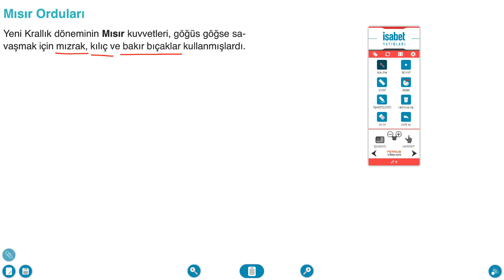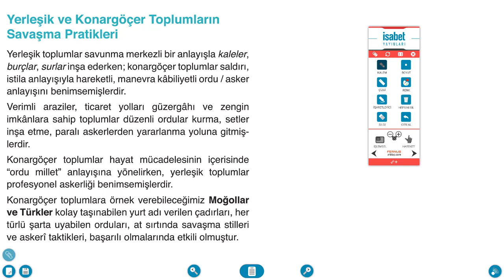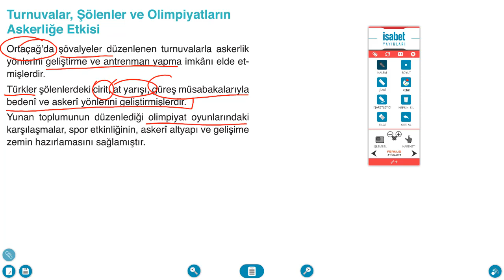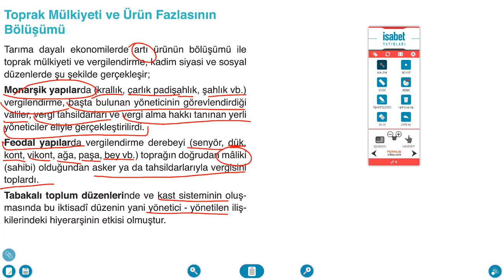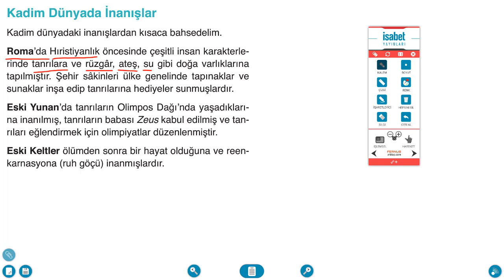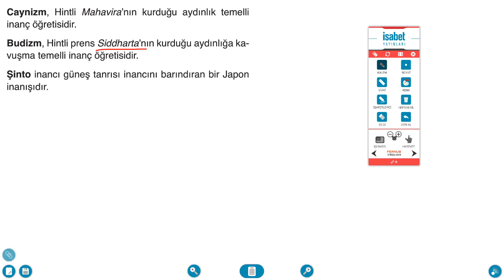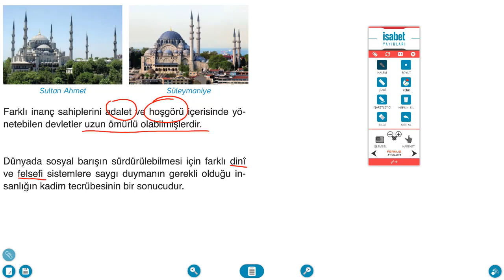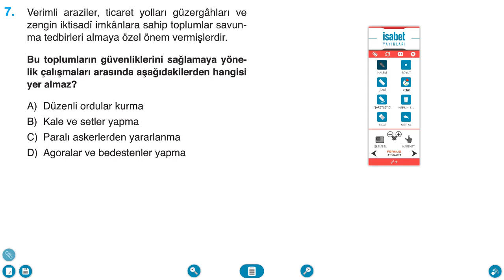AÖ 9. Sınıf Tarih 1 Ders 7 Kadim Dünyada İnsan İlk ve Orta Çağda Ordu (Yeni Müfredat)